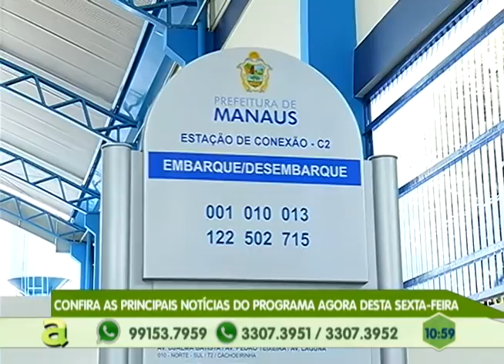Programa Agora de segunda a sexta, no canal 10 TV Em Tempo